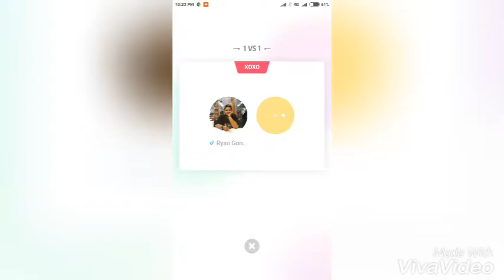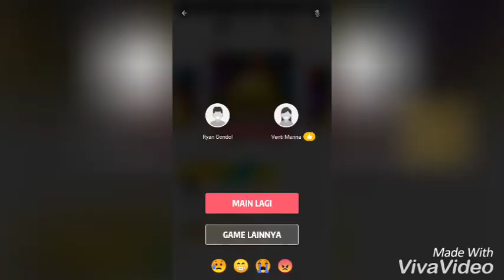Battle XOXO (HAGO) NewGame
Mohon Maaf Suaranya agak Kekecilan
Yoii teman2 seperti biasa yah saya tulis di kolom deskripsi ini jika kalian suka dengan konten2 yg saya buat ini mohon untuk teman2 klik tombol subscribe dan Like yah yg mau share2 ke temen2nya silahkann yg gk suka dengan
"KONTEN INI BISA LANGSUNG DI SKIP" aja yah wokehh santai itu nyaman teman2 have fun 👌😍 . . . Nantikan video berikutnya